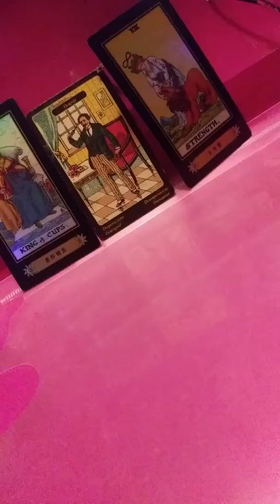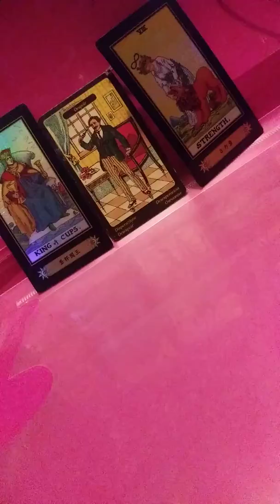Moving forward, despite your current setting, is a testamemt to yoir courage.